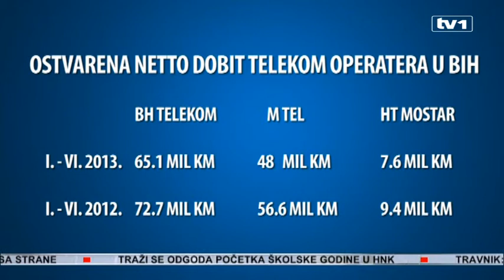Zašto su telekom operateri zabilježili pad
Tri najveća telekom operatera u BiH, bilježe pad dobiti za prvih šest mjeseci ove godine, a u odnosu na isti period prošle. Uzrok je prvenstveno sve veća pojava pametnih telefona. Analiza Ane Buntić.